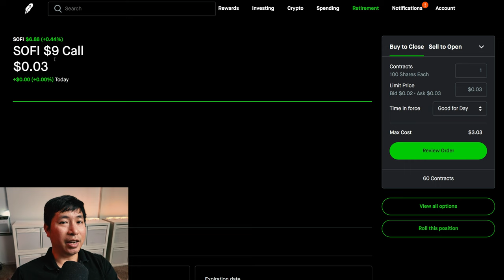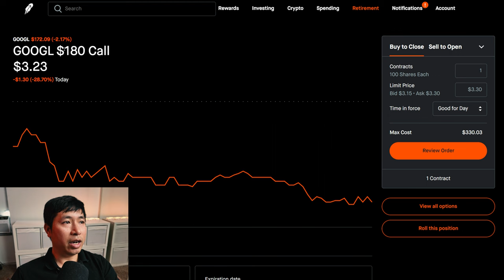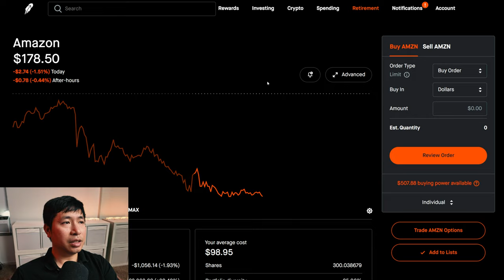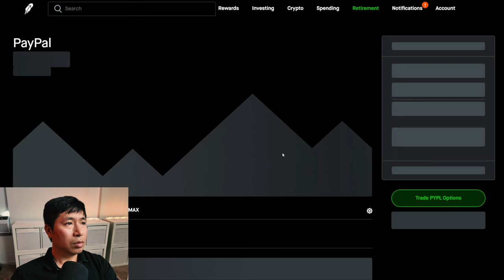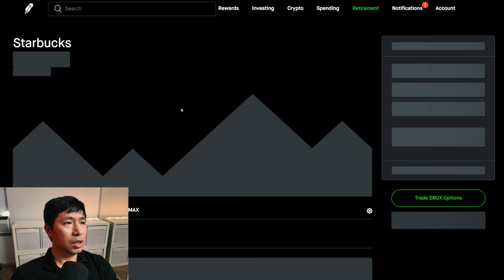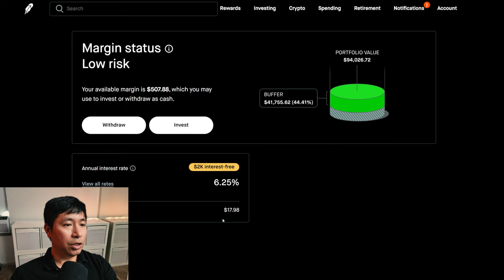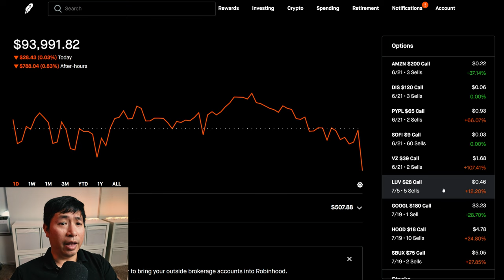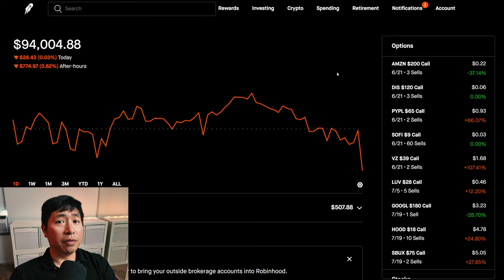$94K Stock Portfolio! All My Positions Revealed! 📈📈